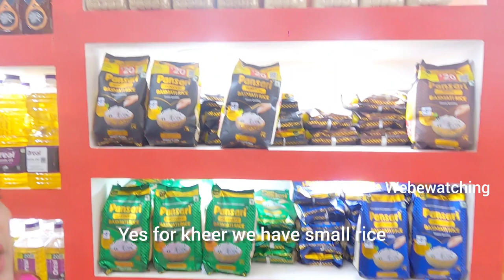Trade Fair 2023 Delhi - Pragati maidan Trade fair 2023 | देखे इस बार क्या हैं खास Pansari Group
The India International Trade Fair is a large trade event with B2B and B2C components. It is renowned globally and offers a platform for trade and industry to connect, find buyers, transfer technology, test marketing, and gain market access.

Becoming a part of the Pansari Group means becoming a part of a family. We nurture our team members, help them acquire new skills and make sure they do meaningful work.